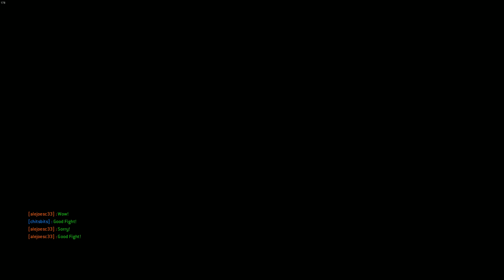Shadowplay Highlights 21